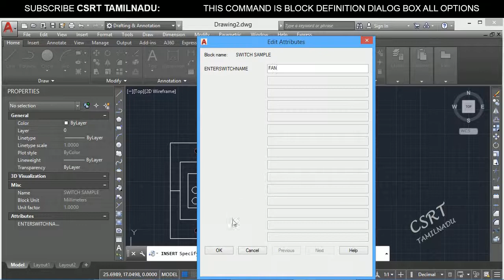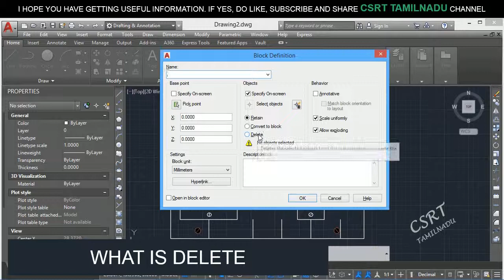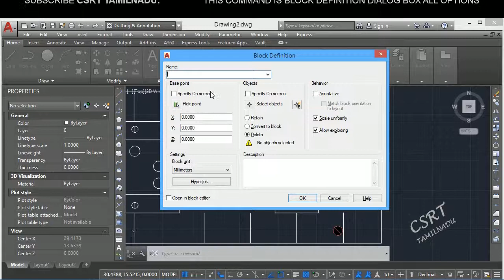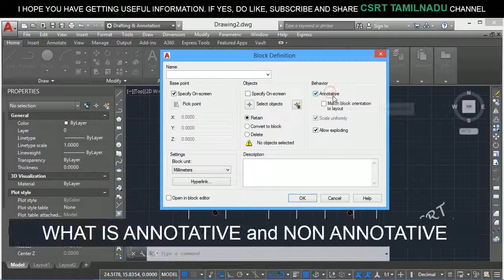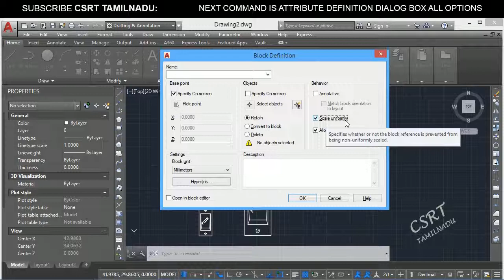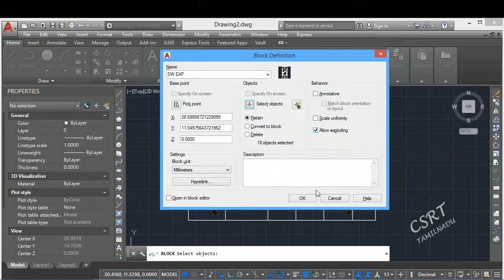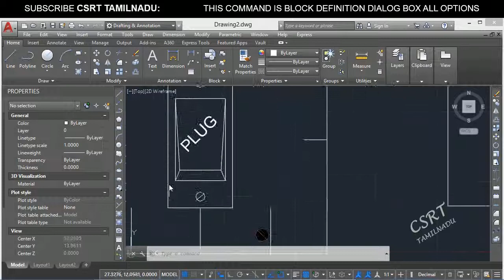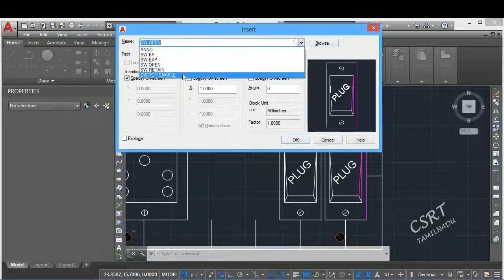17 (DRAW TOOL) (B) BLCOK COMMAND, BLCOK DEFINITION DIALOG BOX, MAKE BLOCK WITH DIFFERENT SETTINGS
ALL OPTIONS OF BLCOK DEFINITION DIALOG BOX DESCRIBED. HOW TO CONVERT BLOCK UNITS  DESCRIBED, BASEPOINT SECTION, OBJECTS SECTION, RETAIN, CONVERT TO BLCOK, DELETE, ANNOTATIVE, SCALE UNIFORMLY, ALLOW EXPLODING, ETC..,